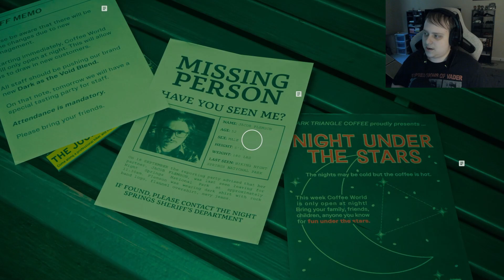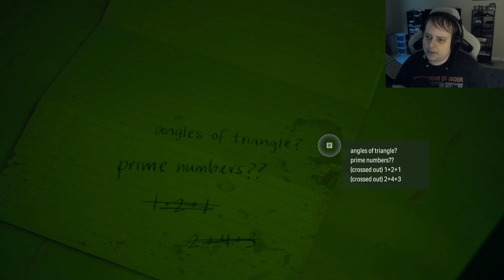Coffee mascot breaks our neck | Alan Wake 2: Night Springs DLC Part 2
In the second episode of the Night Springs DLC we play as Jesse from control and she looking for her brother while fighting a coffee cult.